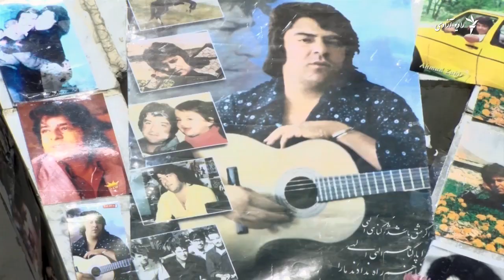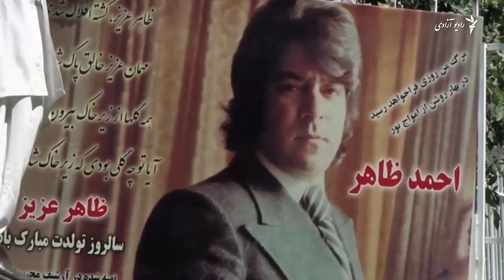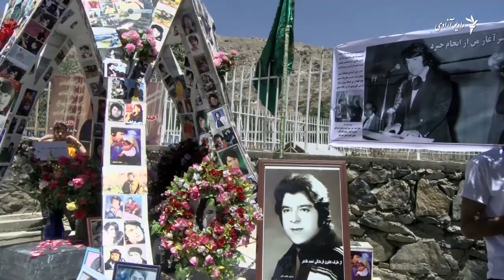احمد ظاهر 38 سال پس از مرگ؛ هنوز بر «قلمرو دل ها» حکمروایی می کند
امروز 24 جوزا مصادف است به سی و هشتمین سالیاد جان باختن آواز خوان معروف افغانستان «احمد ظاهر»
علاقمندان ظاهر امروز با گل گذاری در آرامگاهش، یاد او را گرامی داشتند
ویدیو: ولی سباوون
ایدیت: نصرت پارسا